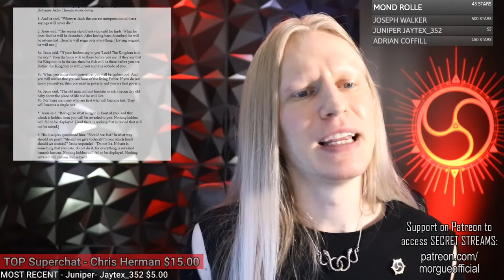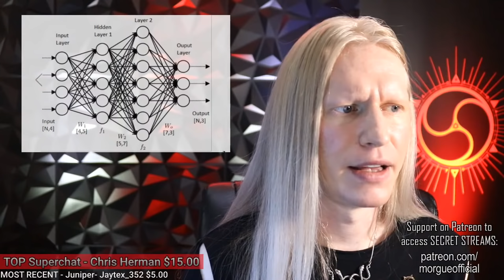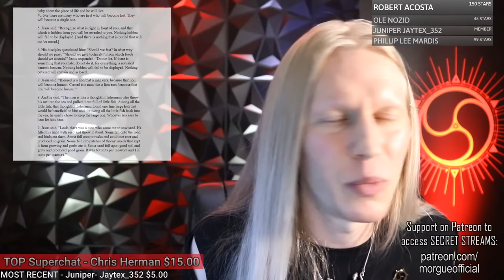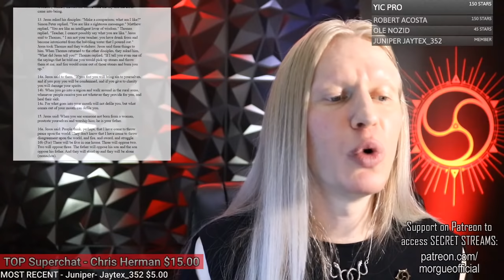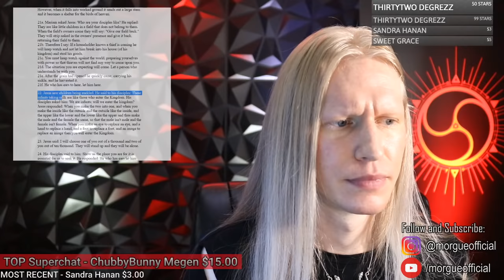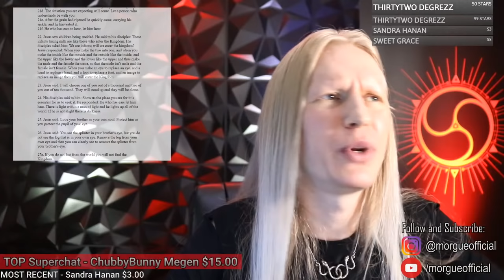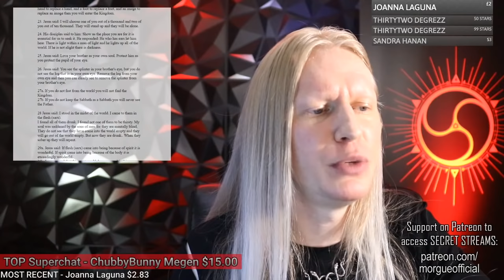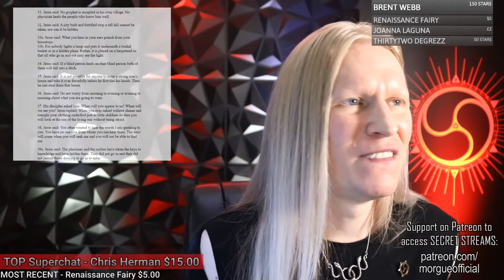Christ's Blasphemous Secret DECODED | Gnosticism | The Gospel of Thomas Part 1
This lost secret of Jesus Christ was banned from the bible because it was considered blasphemous. In fact, the gospel in which it's found, the Gospel of Thomas, is a coded gospel that claims to give eternal life to any that can uncover its secrets. Join me as we explore and decode the hidden Gospel of Thomas.